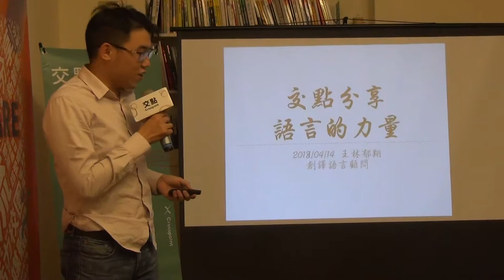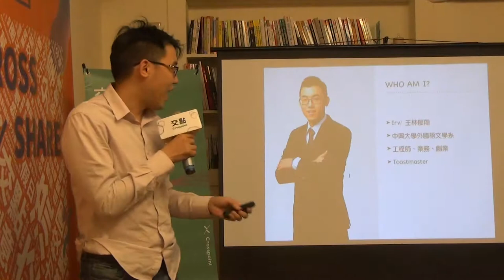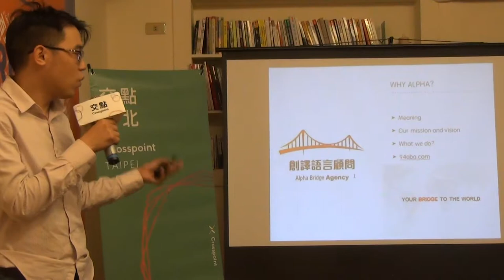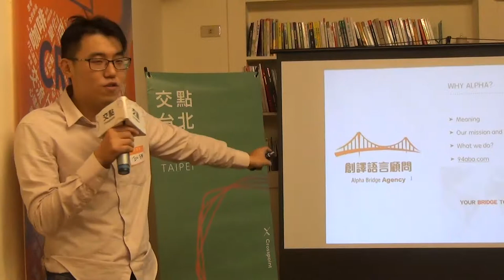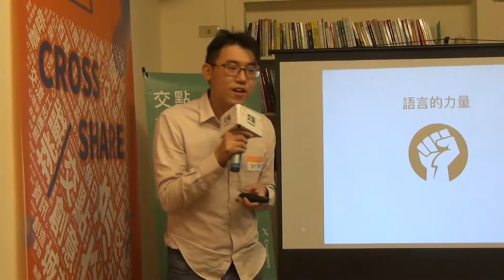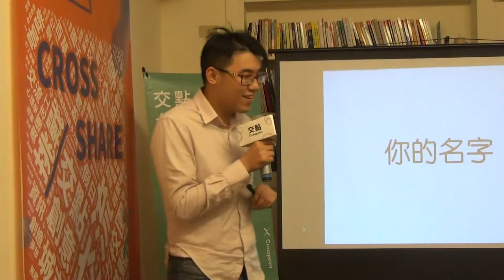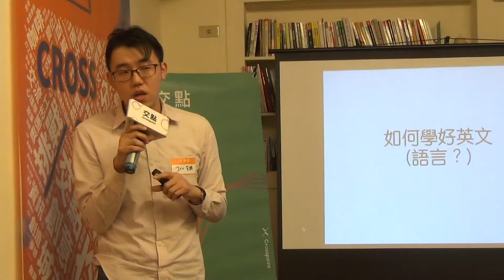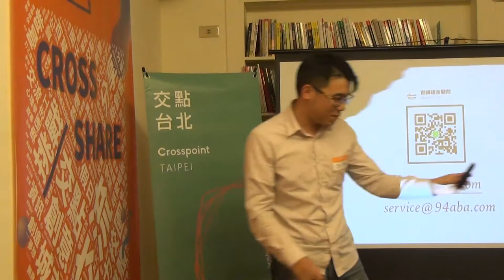王林郁翔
林郁翔｜《語言的力量》
你知道語言是有力量的嗎？語言可以是工具也可以是武器，一支筆可以把一個人寫死，而一張嘴更可以驅動上百萬人的不理性行為！同時語言的使用也可以有很多面向，透過本次的分享將帶領各位從翻譯的角度來看語言的使用與學習，並希望讓與會聽眾更進一步認識口譯產業。
如果想要學好語言卻沒有合適的環境，或是找不到方法進修，
郁翔在當天不僅分享他的經歷，也會大方分享如何預備自己進入到學習語言的狀態與思考，不被社會輿論或是體制給牽著走，因為每個人都是有最適合自己的方法，趕快來報名搶位置，讓你的語言升級再升級！